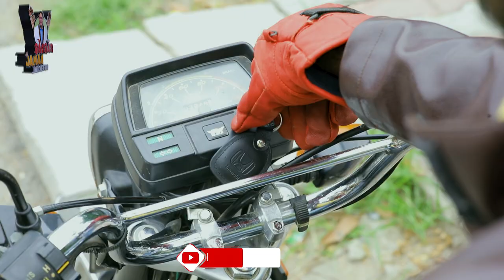Aaj Ka Shahanshah featuring Nadeem Chitta, SardarKamal, Gohar, Abbas and Others.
(Cast & Crew)
Nadeem Chitta
Sardar Kamal
Abbas
Gohar

Written By Sardar Kamal

Editor:- Muhammad Salman

Camera Work:- Babar Bodla

Producer:- Muhammad Shahbaz & Muhammad Ijaz.